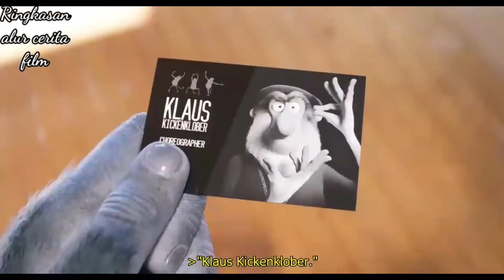SING 2 2021 ENGLISH 5M RINGKASAN ALUR CERITA FILM TRAILER SYNOPSIS II BRAVE AND FAITH FOR CHOISE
Genre:
Animation, comedy, musical

Sutradara:
Garth Jennings

Pengisi suara:
Matthew McConaughey - Buster Moon
Reese Witherspoon - Rosita
Scarlett Johansson - Ash
Taron Egerton - Johnny
Tori Kelly - Meena
Nick Kroll - Gunter
Bobby Cannavale - Jimmy Crystal
Halsey - Porsha Crystal
Pharrell Williams - Alfonso
Nick Offerman - Norman
Letitia Wright - Nooshy
Eric André - Darius
Chelsea Peretti - Suki
Bono - Clay Calloway
Garth Jennings - Miss Crawly
Adam Buxton - Klaus Kickenklober

Synopsis / Sinopsis :
Buster Moon, putting on a new show in his theatre, stars Rosita, Gunter, Johnny and Meena, who are both charming and funny. Suki, a talent scout, later on by Buster Moon, makes a disheartening comment, saying Buster Moon isn't good enough, and won't be able to perform at a bigger venue.
Buster Moon decides to go to Redshore City, after being motivated by Nana, to pursue a big dream, it takes courage and faith. Buster Moon, went with Rosita, Gunter, Johnny, Meena, Miss Crawly and invited Ash who was performing rocking at a club.

They arrived at the Crystal Entertainment building, and managed to infiltrate the audition room, disguised as janitors. During the audition, Mr Crystal, the billionaire owner of Crystal Entertainment, rejected Buster Moon's show, but changed his mind, enthusiastically accepting Gunter's idea for a space-based show called Out of This World. Mr Crystal added a requirement to appear in his theatre, featuring Clay Calloway, a rock star, who has been in self-imposed exile for 15 years, since his wife's death.
In preparation, Gunter assisted Buster Moon in writing the idea for the show, and the crew Mr Crystal provided to present his idea on stage, within 3 weeks.

Johnny is coached by Klaus Kickenklober, the best choreographer in Redshoore City, however, during rehearsal Johnny has a hard time because he feels Klaus hates Johnny. Johnny, meets Nooshy, a street dancer, who is willing to train to make Johnny able to perform dance well.
Meena, who gets a romantic role in the show, finds it difficult to practice properly expressing feelings of love, which is paired with Darius, an actor and singer who is quite famous, but often mispronounces Meena's name. Meena, meets Alfonso, an ice seller, which makes Meena finally understand, how it feels to fall in love.

Buster Moon is forced to go to see Clay, knowing Miss Crawly has failed to meet Clay, plus the threat from Mister Crystal, because Clay doesn't know Buster Moon, accompanied by Ash, who idolizes and knows a lot about Clay. Ash asks Buster Moon, to return to the theater, while Ash, who chooses to stay at Clay's place, finally manages to convince Clay to be willing to appear in the show.

Gunter rehearses with Rosita, who is the main character in the show. Rosita during practice, frightened when the scene jumps from a height, is forced to replace Rosita's role by Porsha, Mr Crystal's daughter, by Buster Moon who is under pressure from Mr Crystal. Buster Moon, who wanted to switch the role of Porsha, because although he was lively and sang well, but was bad at acting, Porsha misunderstood, Buster Moon fired him.

Buster Moon, whom Mr Crystal was about to kill, because he thought he fired Porsha, forced his team to run away and hide from the show. Buster Moon, changing his mind, decides to stick with the show, after being motivated by Clay, that there's always a choice, but you have to have guts.
Buster Moon and his team managed to infiltrate Mr Crystal's theatre, and start the show, with the audience interested in seeing Clay's performance and opening it for free.

Johnny, performing very well and suspensefully, sings, plays the piano and dances, although he is surprised, during the scene of the fight against Klaus, which is not planned. Porsha, who is willing to perform according to Buster Moon's plan, appears lively and energetic.

Meena, managed to come up with a charming and romantic performance, in a duet with Darius, whom Meena imagines as Alfonso, her idol. Rosita in her beautiful and stunning appearance with Gunter, finally dares to jump from a height, helping Buster Moon who was thrown by Mr Crystal from the balcony.

Ash, who was in a duet with Clay, appeared stunning and charming, even though Clay had lost his enthusiasm when he was about to perform.
Their performance was very cool and good, received appreciation from the audience, and was informed by Suki, that they had an offer to appear in The Majestic theatre, which was more famous, while Mr Crystal was arrested by the security forces.

Everyone has their own storytelling style, sorry if our storytelling style is not pleasing to you.